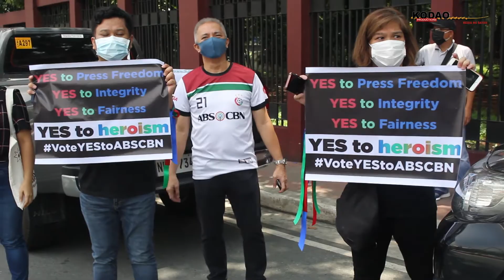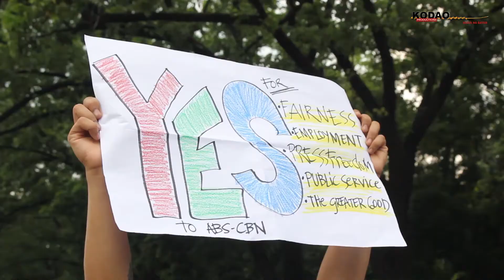Hiling na panibagong prangkisa sa ABS-CBN, ibinasura ng Kamara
Ibinasura ng Technical Working Group ng House Committee on Legislastive Franchise ng Kamara ang apela para sa panibagong prangkisa ng ABS-CBN noong Hulyo 10, 2020.

Sa botong 70-11 ng mga mambabatas pabor na hindi bigyan ng franchise renewal ang Kapamilya Network.

Bago ito nagsagawa muna ng isang caravan ang mga tagasuporta, mga empleyado aty ilang artista ng nasabing istasyon mula ABS-CBN sa Sgt. Esguerra hanggang tarangkahan ng Batasang Pambansa.

Umani nang batikos ang ginawang desisyon ng ilang mambabatas na hindi lamang usapin na magpatuloy ng opersyon ang ABS-CBN kundi sa halos 11,000 manggagawa na maapektuhan nito. Pag-atake din anila ito sa kalayaan sa pamamahayag dahil tinanggalan ang ABS-CBN ng kanyang tungkulin na makapagbigay impormasyon at serbisyo sa mamamayan.